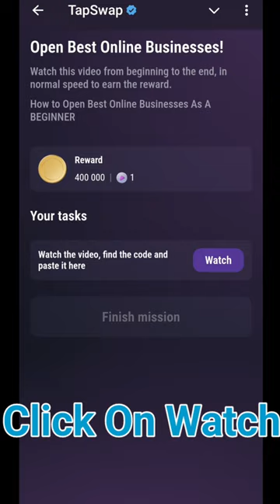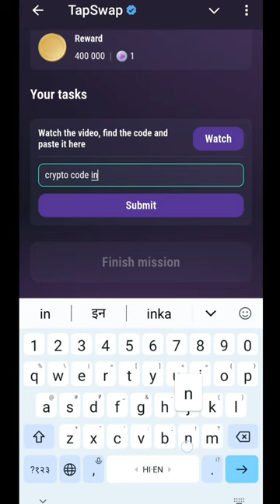Open Best Online Business! | Open Best Online Business! Tapswap code | 24 August Tapswap code